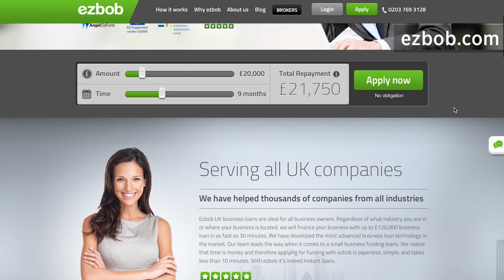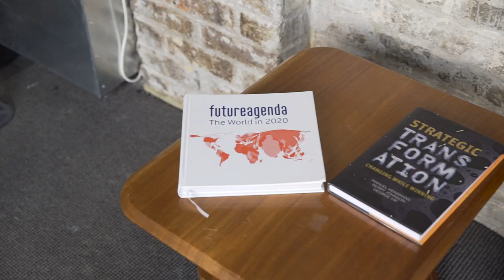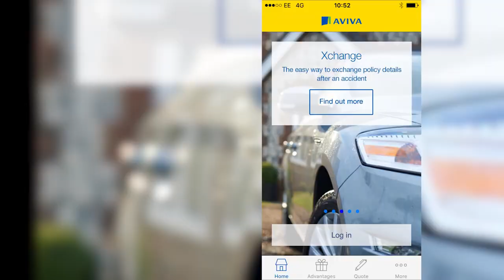Lendinvest raises £17m, Osborne delivers the Budget 2016, Pigeon Tech & more in your week in tech